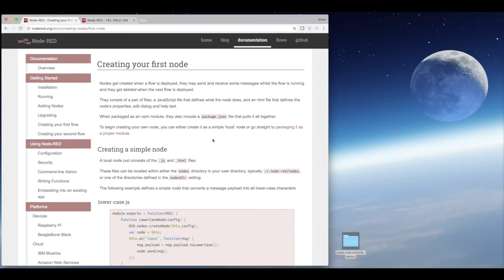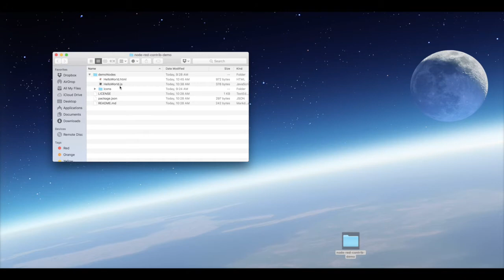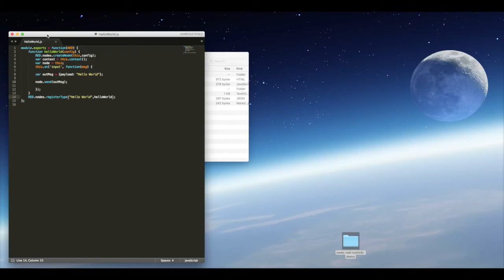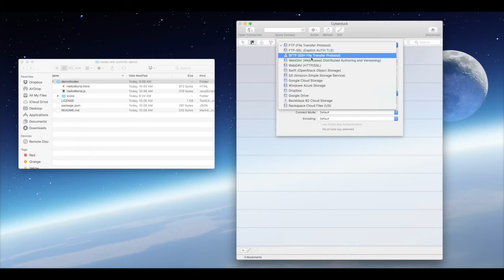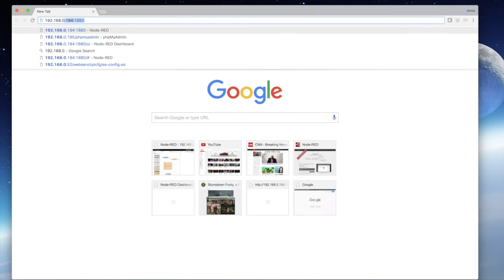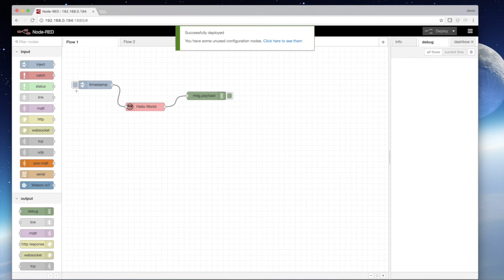Node-RED How To: Custom Node Creation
This video steps through the required files, structure, and installation process for developing custom nodes in Node-RED. All project files can be found on GitHub